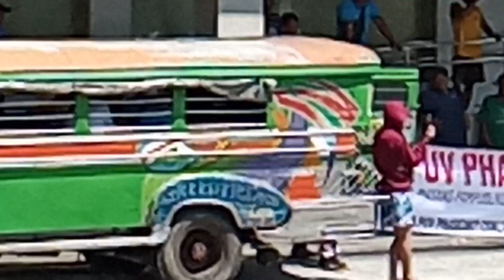DAY-1 ng transport strike malaki ang epekto pati sa grocery konti lang namili jan aparre